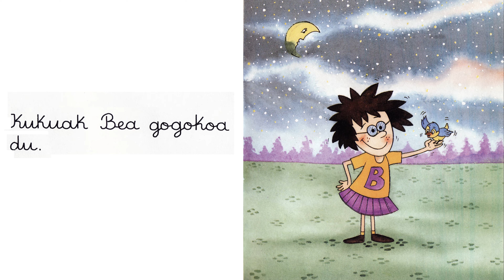IPUINA - KUKUA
KUKUA

Gaua da.
Hodeiak daude.

Mao katua miauka dago.

Beak kuku bat dauka.
-Kukua…, kukua…! –dio.

Kukuak habi bat dauka.

Beak ogia bota dio.

Beak kukua ikutu du.

Kukuak mokoa eta hegoak mugitu ditu.

Kukuak Bea gogokoa du.